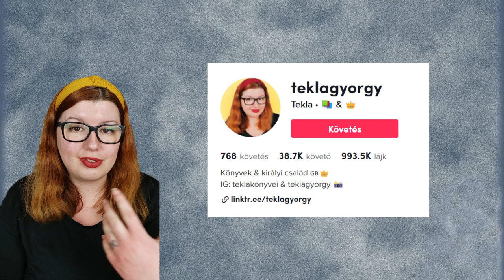A brit királyi herceg magyar szerelme: Vilmos herceg és Zsuzsi Starkloff története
Vilmos gloucesteri herceg, és Zsuzsi Starkloff 1968-ban találkoztak Japánban, és gyakorlatilag azonnal egymásba szerettek. Azonban a kétszeresen elvált édesanya, aki ráadásul idősebb, és más vallású is volt, mint V. György király unokája, és II. Erzsébet unokatestvére, nem házasodhatott össze a szerelmével.

A tündérmesének indult románc sokszorosan is kudarcra volt ítélve: Vilmos herceg betegsége, és korai halála nem tette lehetővé, hogy egymáséi legyenek.